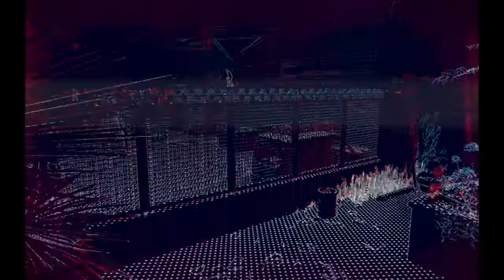Let's Play - Watch Dogs Legion - Gameplay - Walkthrough - Part 9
Watch Dogs: Legion is a 2020 action-adventure game published by Ubisoft and developed by its Toronto studio. It is the third instalment in the Watch Dogs series, and the sequel to 2016's Watch Dogs 2. Set within a fictionalised representation of a future, dystopian London, the game's story focuses on the hacker group DedSec as they seek to clear their names for a series of bombings they have been framed for, as well as liberate its citizens from the control of an oppressive private military company, which turned London into a surveillance state in the aftermath of the bombings.

Legion was released on October 29, 2020 for Microsoft Windows, PlayStation 4, Xbox One, and Stadia, and as a launch title in November for the Xbox Series X/S, the PlayStation 5, and Amazon Luna. Upon release, the game received generally mixed reviews, yet faced some questions over the multiple playable character aspect and repetitive mission style, and criticism over its open world design and driving mechanics.

Watch Dogs Legion Recommended Requirements

* CPU: Intel Core i7-7700 / Ryzen 5 2600
* RAM: 16 GB
* OS: Windows 10 (x64)
* VIDEO CARD: 8 GB NVIDIA GeForce RTX 2060S or AMD Radeon RX 5700
* PIXEL SHADER: 5.1
* VERTEX SHADER: 5.1
* SOUND CARD: Yes
* FREE DISK SPACE: 45 GB
* DEDICATED VIDEO RAM: 8192 MB